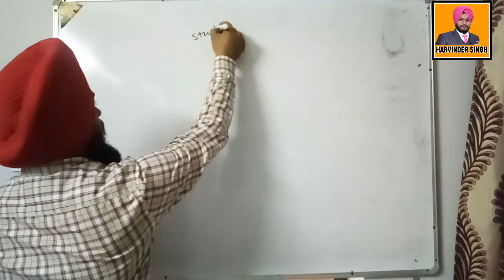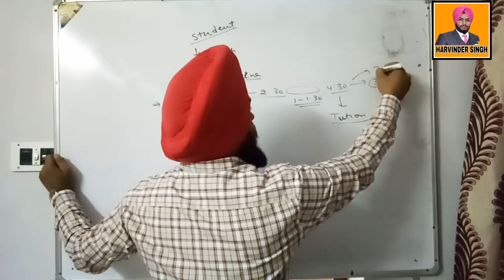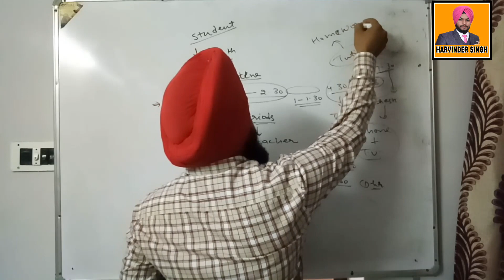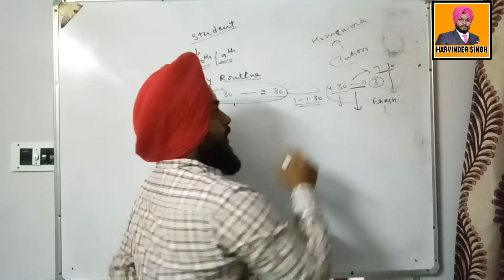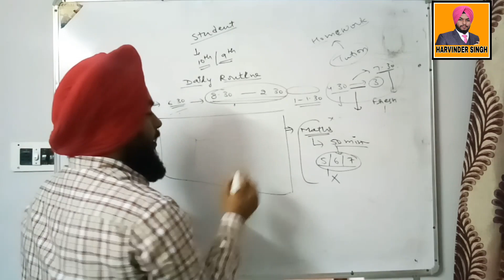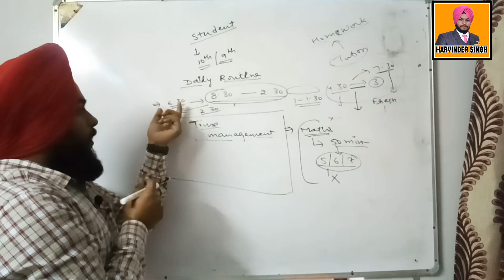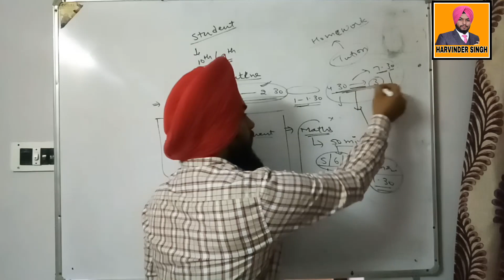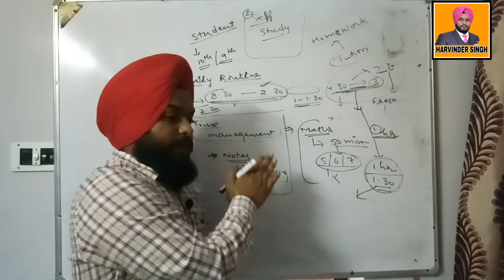How to get good result ( Main reason behind the failure of student)